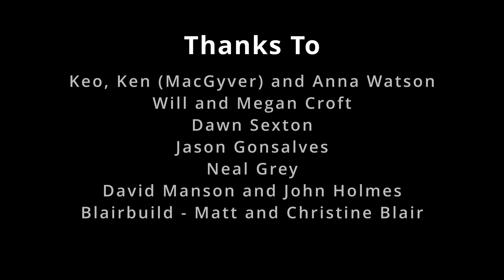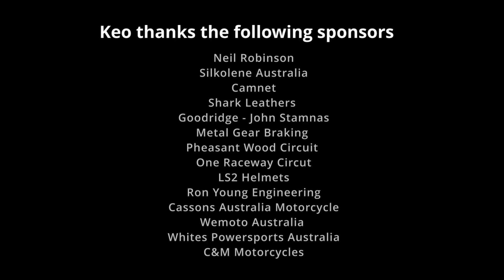2023 RACING AUSTRALIAN CLASSIC ROAD RACE CHAMPS, Tasmania - Keo Watson, P6, 250 & 125. Sun, RACE 2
Keo Watson, #43, CLOSE CALL, LAP ONE!  Keo racing from last place to winning.  This is the 2023, AUSTRALIAN CLASSSIC ROAD RACING CHAMPIONSHIPS, Baskerville, Tasmania in Australia, Period 6, 125cc & 250cc race 1.  Keo was the winner of both Australia Championship classes this weekend. The machine is a 1990, Honda, RS125r, NF4. The little Honda is only about 68kg and pumps out about 40 horsepower.  It's a fantastic little machine & Keo's a handy rider!